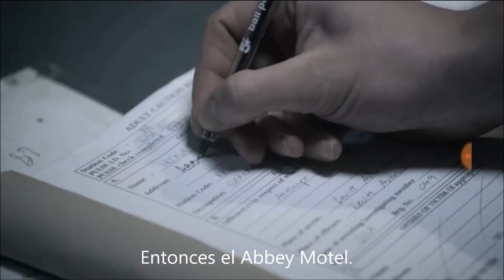VideoVibuk de la semana | Natalia Cooper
¡Natalia Cooper es nuestra VideoVibuk de la semana! Esta actriz residente en Madrid se describe con habilidades para la música, danza contemporánea y para la locución. Ha trabajado en tv, teatro y televisión además de tener gran formación en interpretación y danza, entre otros. Echadle un vistazo a su perfil:

Prueba nuestro nuevo muro en el que podrás interactuar y conocer a las muchas oportunidades y personas de Vibuk!